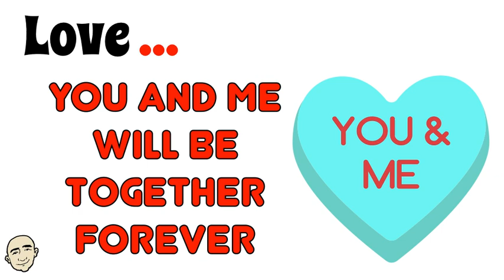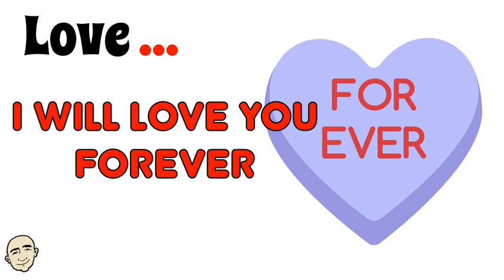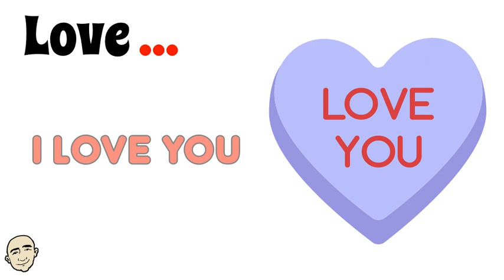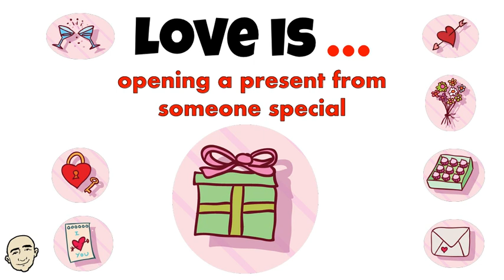Valentine's Day (love vocabulary) + Love is | Learn English - Mark Kulek ESL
Learn English: Happy Valentine's Day. Learn Love Vocabulary. More Practice Valentine's Day is the day to show and express your love to those you care about. Each conversation is illustrated and color coded for better understanding. This is an interactive listening and speaking video. Please listen and then repeat after Mark. Have fun learning about Saint Valentines's Day and speak English now.
⏱TimeStamps⏱
0:00 Intro
0:37 My Valentine
2:52 Love is

English in use:
You and me will be together forever.
Please kiss me.
Please be mine.
I will love you forever.
You are my true love.
I miss you a lot.
Please ask me to be yours.
I love you.
Love is being shot with cupid's arrow.
Love is receiving flowers.
Love is getting your favorite chocolates.
Love is finding a love letter.
Love is a drink for two.
Love is opening a present from someone special.
Love is having a key to a heart.
Love is a special note from a special person.